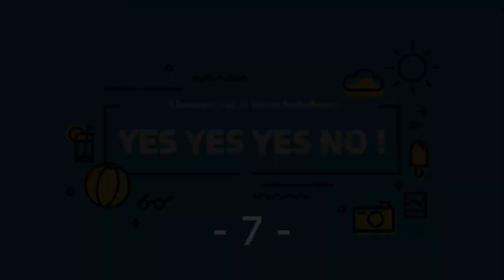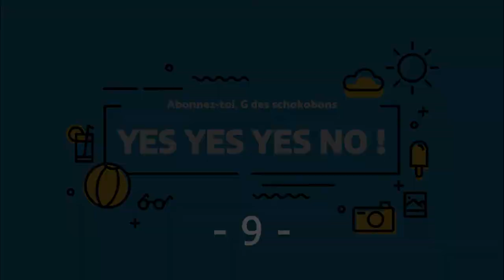😜 REDDIT FUNNY #4 | QUAND CA FINI MAL !!! (YES YES YES NO) 😜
► Bienvenue sur votre chaîne délire, divertissement et gaming !

😜 Tout ce qui compte c'est de s'éclater :)

Quand l'univers nous en veut  … Un REDDIT FUNNY plein de Yes Yes Yes No !
4 eme volet plein de conneries